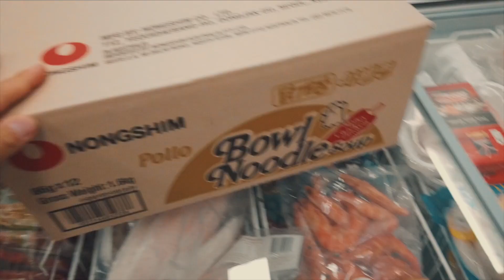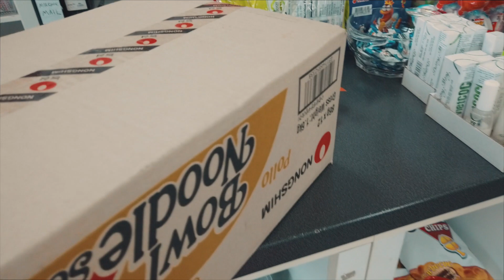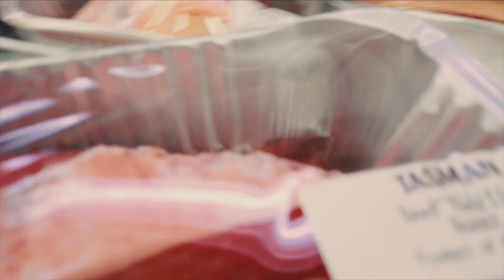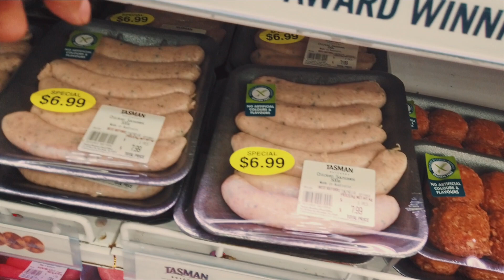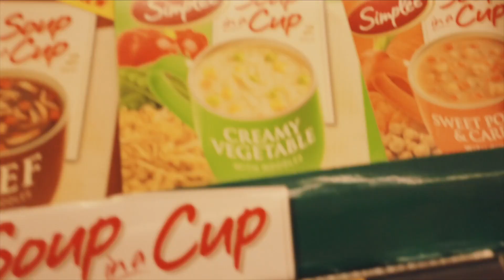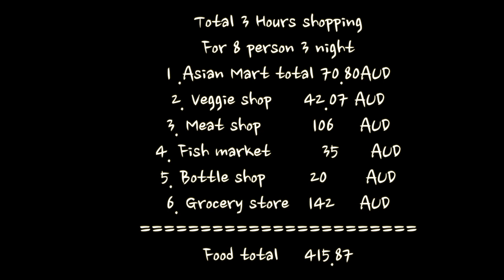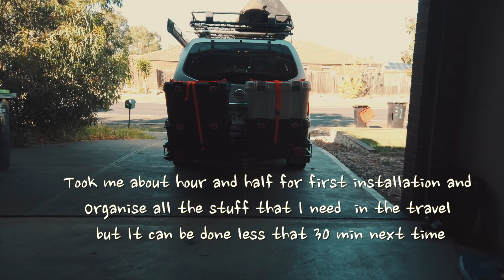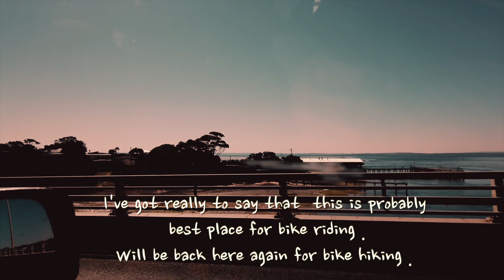Family Holiday - Phillip island Part 1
Holidays in Phillip island Part 1
Time table
      0  ~   3:18   Intro video
3:18   ~ 10:04 Meal Prep and Shopping
10:17 ~ 13:05 Packing and  departure
13:17 ~ 17:26 Driving and arrive
17:26 ~ 20:35  New Home

Spend 3 nights and 4 days in  holiday House in Phillip island
with number of 8 my  family.

I would like to share most of experience in order to provide realistic information for those people who think this place as their next journey for family .

The first experience of holiday house  so need to  bring the minimal gear,
most likely just food  and went to the most memorable of places in Phillip island.

Schedule for 4 days in Phillip island was

Day 1  -   Penguins Observation .
Day 2  -   Phillip island coastal cruises
Day 3 -    Phillip island wildlife park/ koala conservation centre/Phillip island circuit
Day4 - Churchill farm /Phillip island circuit

I will  introduce  total cost for  this journey  and all of detail
                             and the place  we stay
                             and went
so hope this help others to make their own plan .